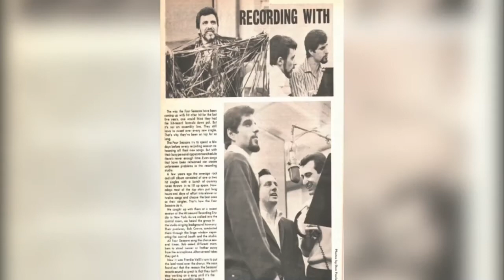Rare photos of Frankie Valli and The Four Seasons Volume 2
For those 4 Seasons fans.